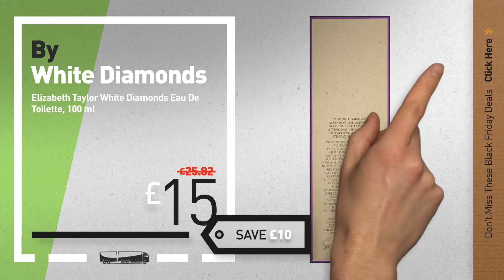Fragrance Best Sellers Including Elizabeth Arden And Ghost | Amazon UK Black Friday Deals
New! 2019 Black Friday / Cyber Monday Women Eau de Perfume Deals and Updates.

Black Friday / Cyber Monday Elizabeth Arden Eau De Parfum Spray, 100 ml by Elizabeth Arden

Black Friday / Cyber Monday Elizabeth Arden Sunflowers Eau de Toilette Spray, 100ml by Elizabeth Arden

Black Friday / Cyber Monday Elizabeth Arden Red Door Eau de Toilette, 100ml by Elizabeth Arden

Black Friday / Cyber Monday Ghost Eau De Toilette for Women, 100 ml by Ghost

Black Friday / Cyber Monday Beyonce Eau De Parfum, 100 ml by Beyonce

Black Friday / Cyber Monday Elizabeth Taylor White Diamonds Eau De Toilette, 100 ml by White Diamonds

Black Friday / Cyber Monday DKNY Women Energizing Eau de Toilette Spray for Women 100 ml by DKNY